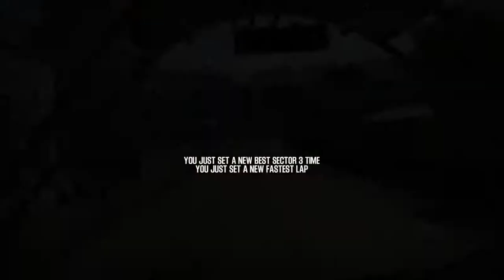Shift 2 Unleashed Add-on Car Ruff CTR Yellowbird 1987 - Riviera Monument Loop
Revisiting old game shift 2 unleashed with modded Ruff CTR Yellowbird 1987  on Riviera Monument Loop